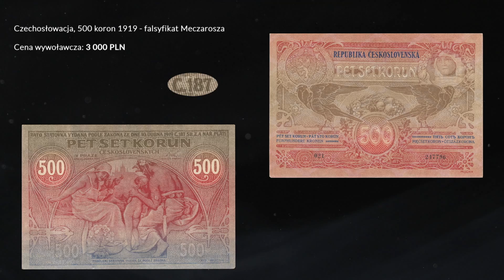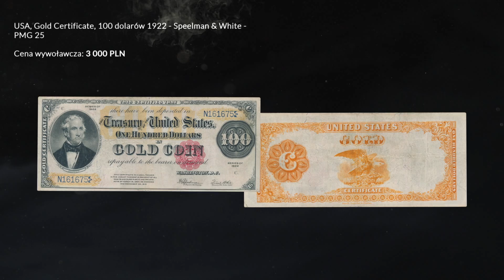X Aukcja Jubileuszowa SNMW - SESJA 5 - Banknoty zagraniczne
3 Października 2022 - godz.18:00